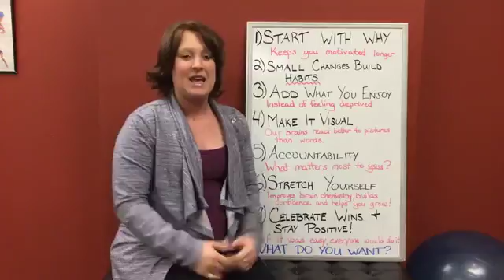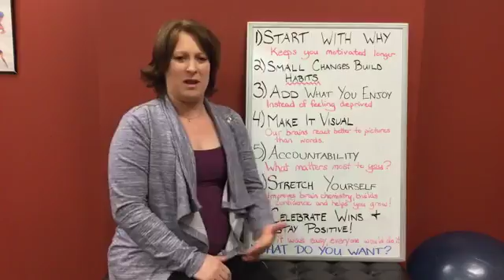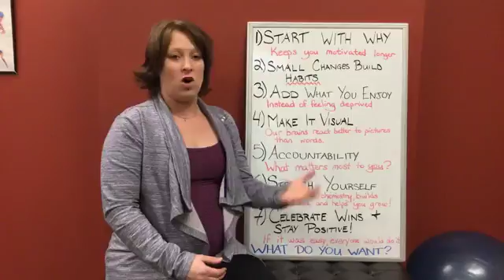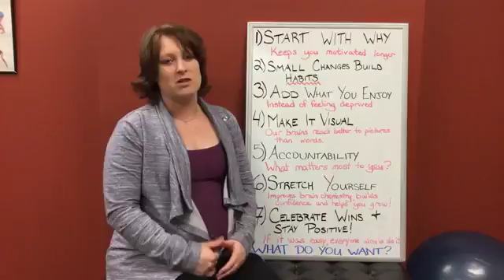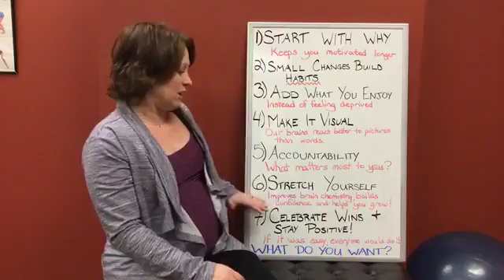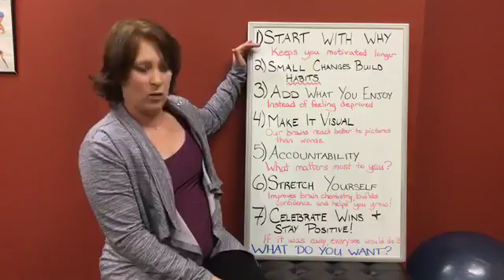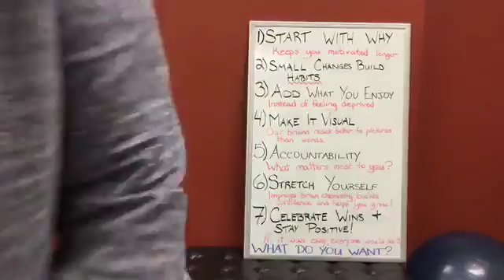How to Set Smart Goals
It's that time of year that everyone is setting their goals for the next 12 months. We all know that new year's resolutions are hard to stick to and many people fail within the first month. Here is how to make your new year's resolution, or any goal, stick.

Stay Up To Date on The Most Current Announcements and Material!

Here are Examples of Our Other YouTube Videos:

How We Save You Money on Your Health Care! - MSWC: Now an Out of Network Chiropractic Office

Miller Sports and Wellness Chiropractic is a Full-service sports medicine practice in Greenfield, WI.  We specialize in getting to the root of your injury and pain through functional motion and biomechanical analysis so that we can get a 30,000-foot view of the body.  We are an out-of-network practice, so you can be sure that you are getting the absolute best care, and not what the insurance companies say you should get!  Come see us at Miller Sports and Wellness Chiropractic to get to the root of your problem!